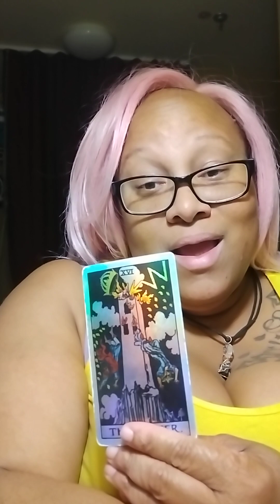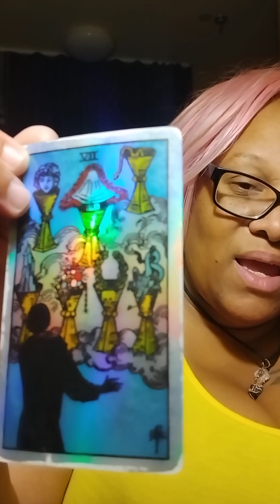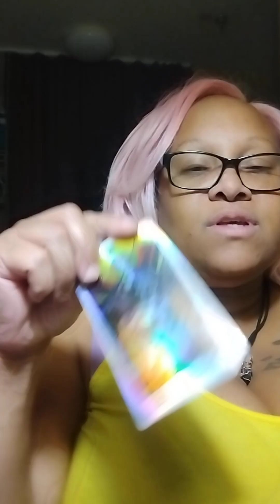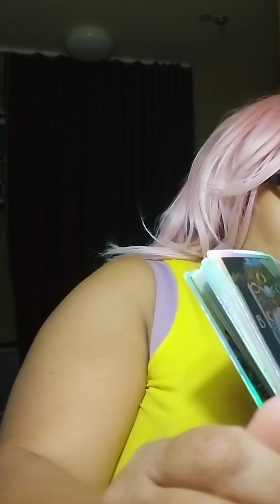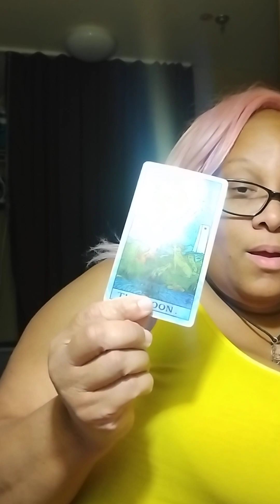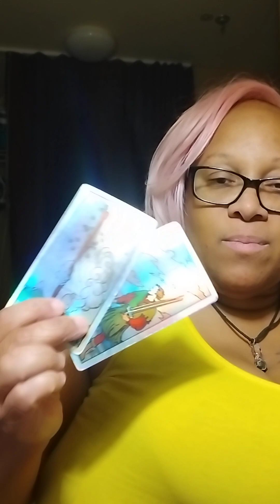Don't snooze to lose!💜❤️❤️